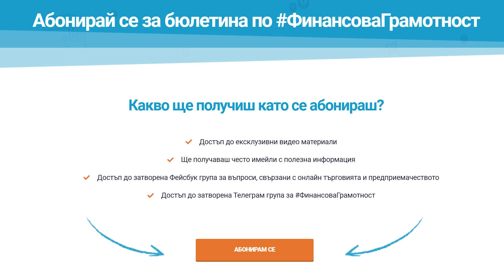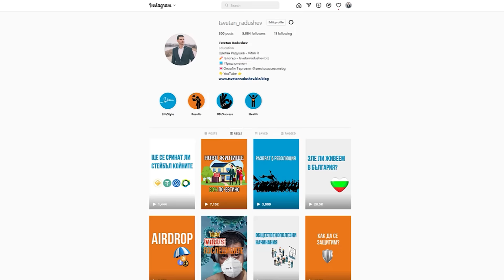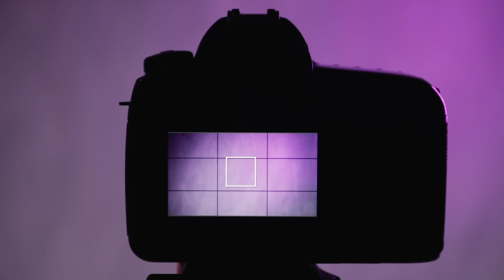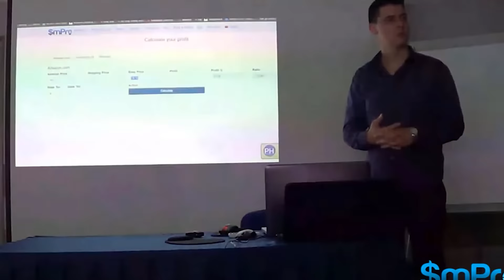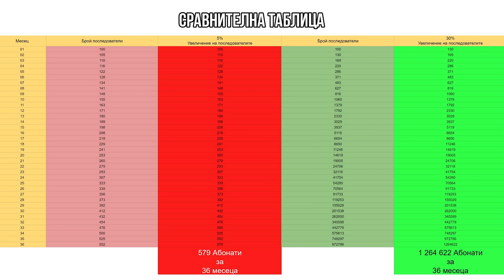Всичко за Инфлуенсинг Бизнеса с Кристиян Колев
Абонирай се за този Нов Канал!

Да си инфлуенсър, професия ли е наистина? Как да започнем един Youtube канал? Най-често срещаните грешки в началото. Как да реализираме идеята си, като се фокусираме върху нашата аудитория? Дългосрочната стойност, качеството и инвестицията, която ще трябва да направим, ако наистина искаме да сме устойчиви инфлуенсъри. Може ли това да се превърне в бизнес и как? Това са част от темите, които ще засегнем в това видео с моя гост, Кристиян Колев. Гледайте до края, за да разберете много любопитни неща по темата и някои малки съвети, как да се развиваме правилно, като инфлуенсъри.

🚀В този епизод ще видиш:
00:00 - Интро.
00:25 - Най-модерният бизнес.
01:03 - Кой е Кристиян Колев?
02:30 - Как е започнал Кристиян Колев?
08:24 - За щастие имах хейтъри!
10:58 - Как Кристиян Колев, планира видеата си?
12:55 - Базовите познания и информация.
15:42 - Кои са най-често срещаните грешки в началото?
17:49 - Трябва да имаш ясна идея!
18:34 - Количество срещу качество?!
21:29 - Каква е идеята на “инфлуенсинга”?
22:46 - 4К или Full HD?
25:12 - Каква е инвестицията в прилична техниката?
29:52 - Как да сме актуални и след 10 години?
35:52 - Можем ли да стартираме Youtube канал, като снимаме с телефона си?
37:49 - Качеството е от значение!
42:14 - Сигурен начин да достигнеш до повече хора.
48:59 - Как да забогатееш от Youtube бизнес?
50:28 - Обработка “Висш пилотаж”.
52:38 - Няколко съвета за начинаещите.
54:03 - TikTok знае кога се усмихваш.
57:22 - НЕ стойте на едно ниво!